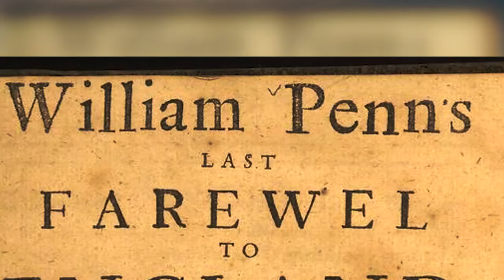Penns Seed: The Awakening pre trailer